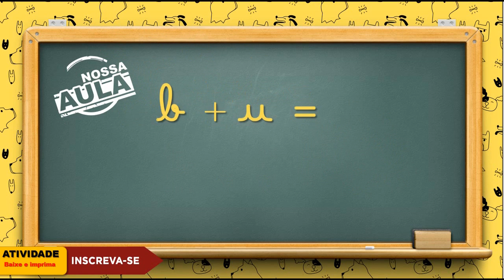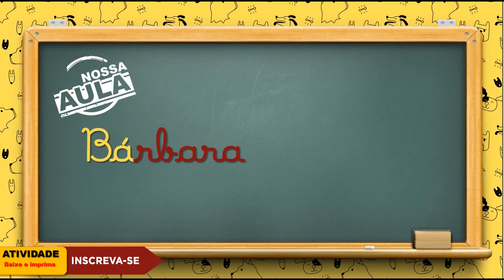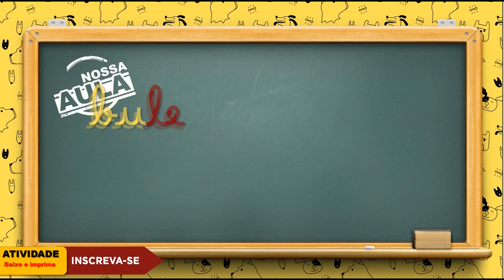BA BE BI BO BU BÃO -Atividade Baixe e imprima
Vamos estudar o a familia da letra b, um vídeo educativo para alfabetização infantil.
Da nossa série de vídeos infantis para aprender as letras do alfabeto.